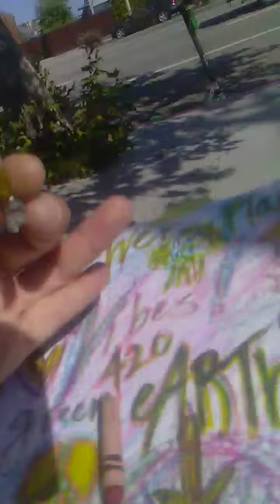Action Bronson totem pole @ Venice Beach outdoor chess ganja art studio Doorstown Ancient Aliens USA